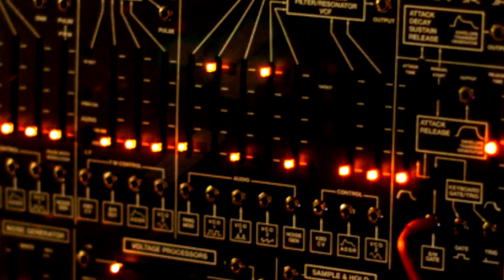LSM Reel 1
London Synth Meetup